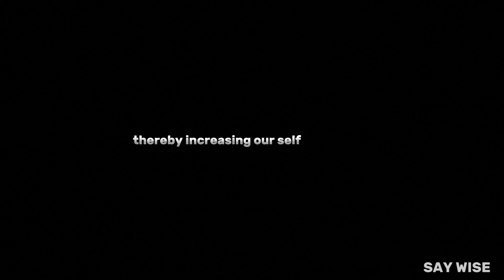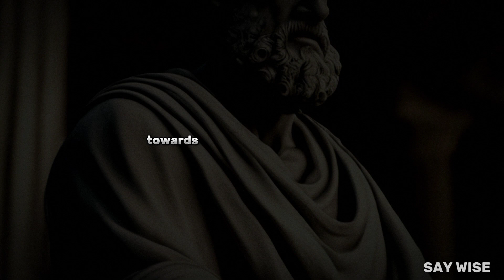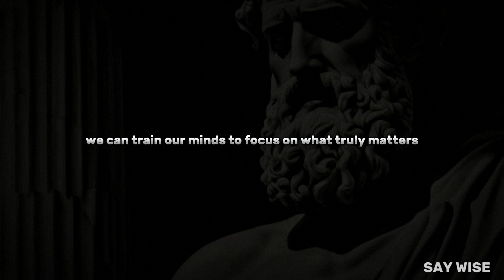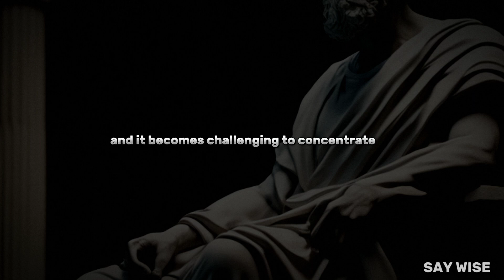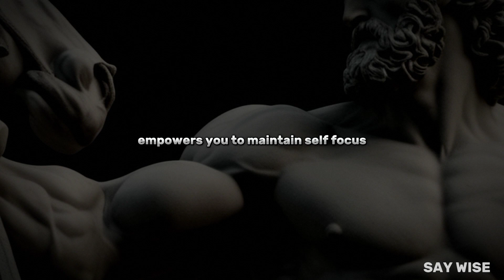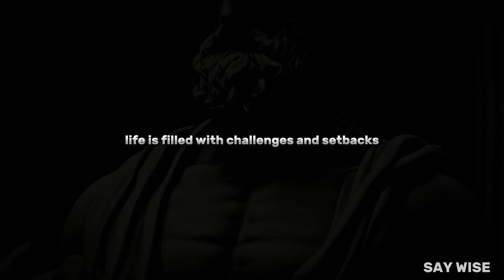BE THE ROCK: How to Self-Focus ( Hidden secretes )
Volume BE THE ROCK: 10 Stoic Secrets to Daily Self-Focus - STOICISM PHILOSOPHY
Could 'Everyday Words' And The HIDDEN 'Spell' Cast Be The 'Missing Master Key' To Manifesting Your Dream Life. ?
Best Part... In less time than you ever thought possible...simple 'spell-casting words' can make: Money Worries Vanish, Financial stress disappear & your dream life becomes your new reality.